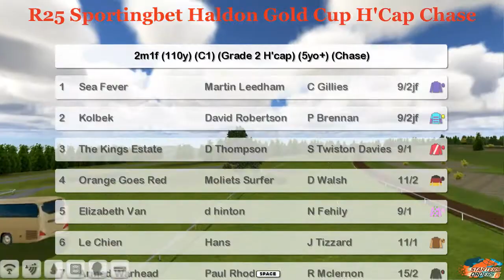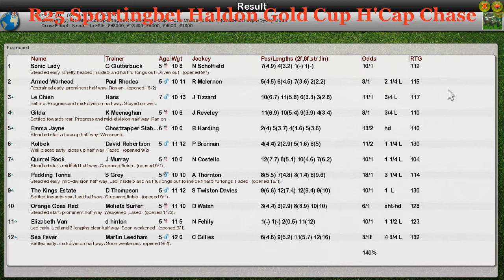NH WK2 R25 Sportingbet Haldon Gold Cup H'Cap Chase